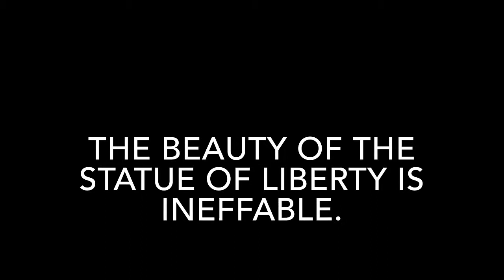INEFFABLE MEANING IN ENGLISH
This video lists out meaning of difficult English word INEFFABLE with sentence.